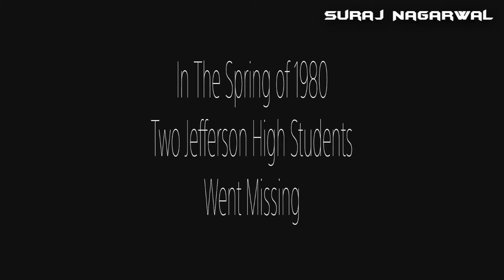A Haunting Witching Hour (PlayStation)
(PS4)
(PS4)
(Headphone)

I Hope You Like My Work And You Will Support Me